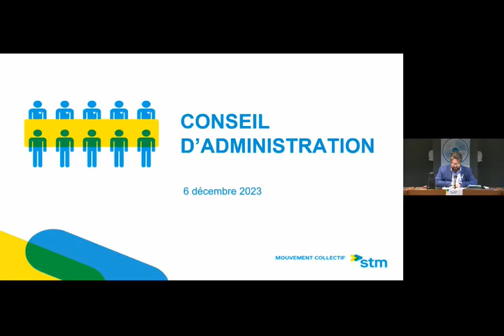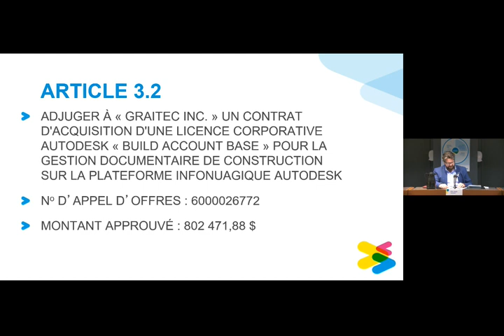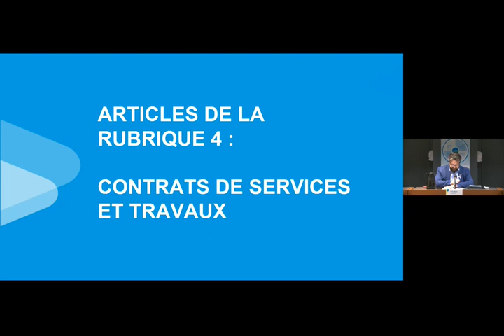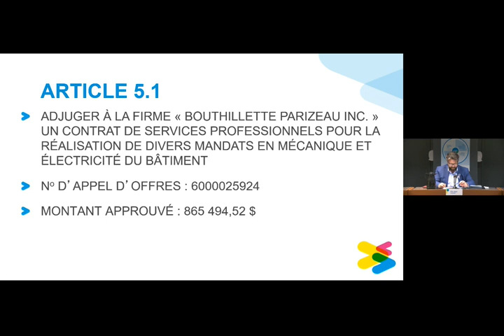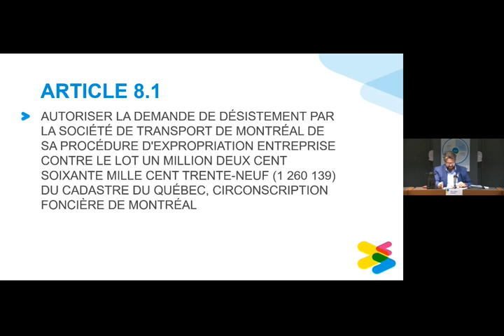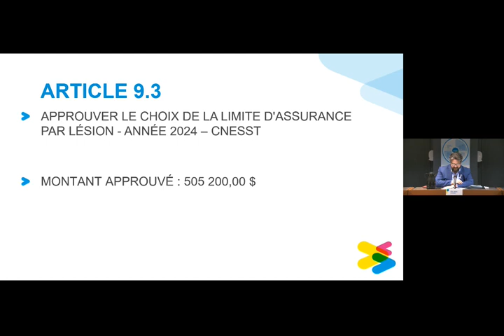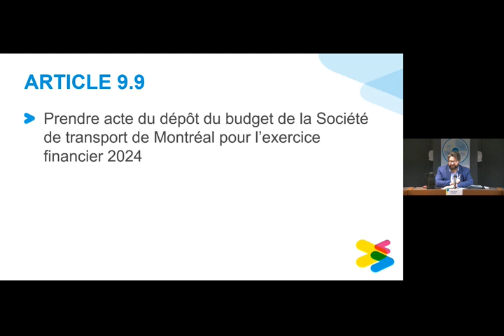Séance du conseil d'administration du 6 décembre 2023